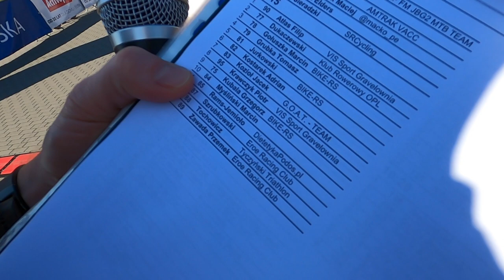Jak przejechać 200 km na 160 km trasie? - Gravel Karp Adventure 2023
Pierwsze koty za płoty!

- pierwszy film na kanale
- pierwszy wyścig w roku
- i pierwszy ciepły wiosenny weekend

Wraz z ekipą z Bike-RS wystartowaliśmy w pierwszych zawodach w tym roku, zorganizowanych przez Tatra Cycling Events.

Odpowiedź na tytułowe pytanie pod koniec filmu, zapraszam do oglądania